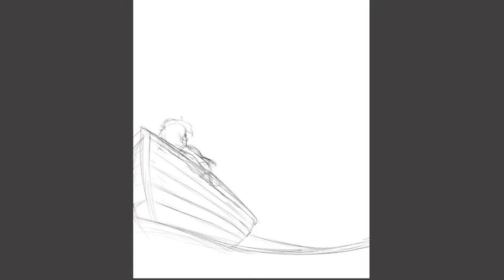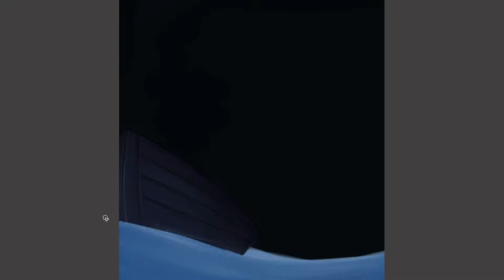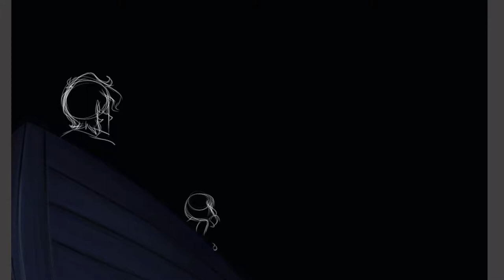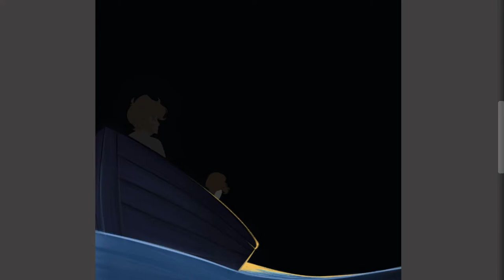SPEED DRAW - Ocean Camp (The Liberte Rogue)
This one was a lot of fun and super relaxing to draw ^_^